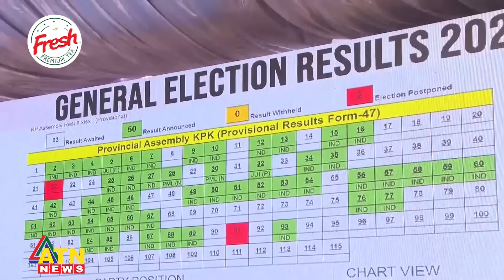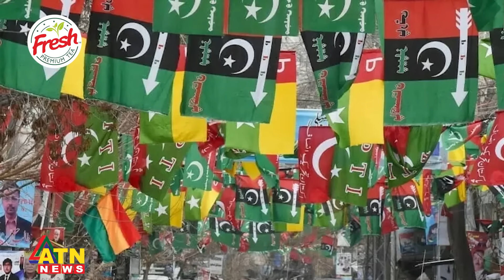ইমরান সমর্থিতদের সরকার গঠনের আর কোনো সম্ভাবনা আছে কি? | Pakistan Election | Imran Khan | ATN News